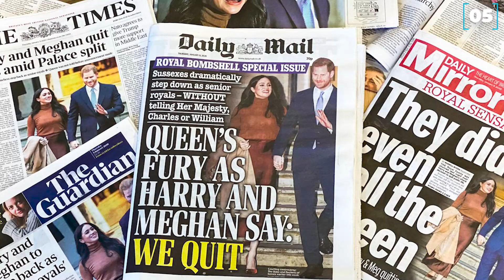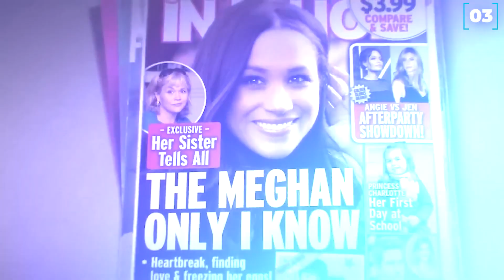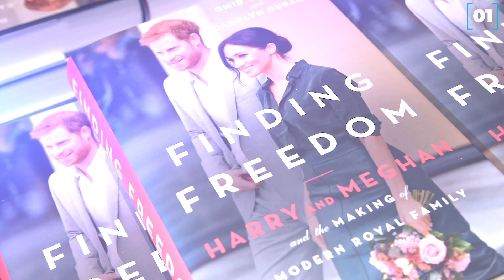Meghan Markle's Sister Exposes Her for LYING!?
Hi there, and welcome to Trenddy! After the Netflix docuseries 'Harry & Meghan' was released, Meghan Markle's sister Samantha started speaking out against her and exposing her for lying as she mischaracterized their relationship.